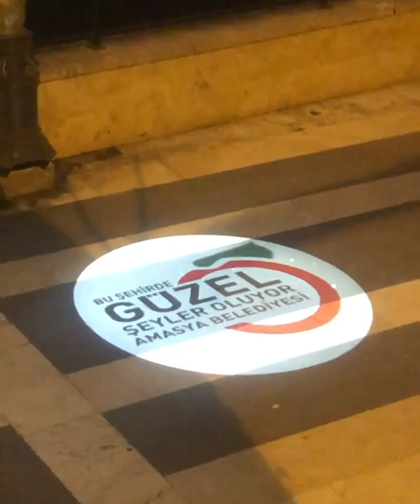AMASYA IRMAK KENARI MAVI IŞIKLANDIRMA COK GUZEL OLMUŞ